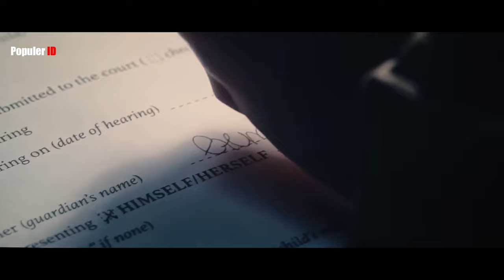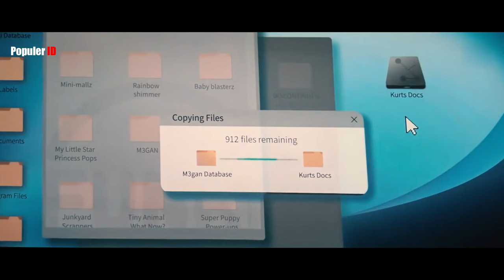TIDAK ADA YANG MENYANGKA ROBOT CANTIK INI MENYERAMKAN | ALUR CERITA FILM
💌 Please komen guys.